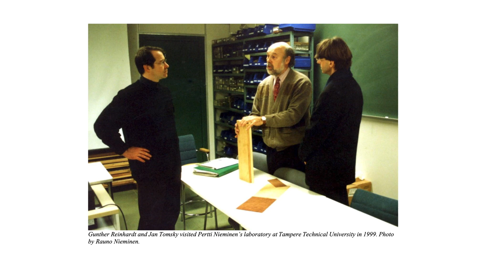熱老化木材の歴史(前編)｜弦楽器の物理 36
History of Thermally Aged Wood.
ロースティッド・メイプル等の熱処理した木材が楽器に使われていますが、この処理方法はもともとフィンランドで開発されました。その開発の物語をポッドキャスト形式でお聞き下さい。